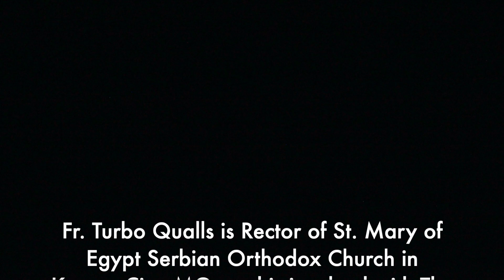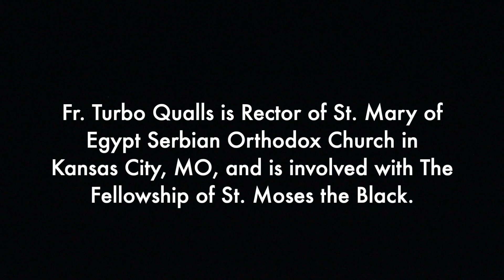Orthodoxy & Racial Reconciliation, Pt. 2 - Fr. Turbo Qualls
In this episode, Father Turbo Qualls continues his discussion of Orthodox Christianity and racial reconciliation.

This is the seventh episode from my interview with Orthodox priest, Fr. Turbo Qualls.

MORE?!

1) 👏 SUPPORT: If you enjoy this channel, please consider supporting it! There are opportunities for financial and non-financial support

Interested in the lives and counsels of contemporary elders and Saints of Greece? Download a free abridged version of my book on the elders

5) 🎹 DO YOU LIKE MUSIC?
I’m writing and recording songs retelling the lives of ancient Saints! The music featured at the beginning of this video is from my song for Saint Anthony the Great

6) 🎨 ARE YOU AN ORTHODOX ARTIST OR PATRON?